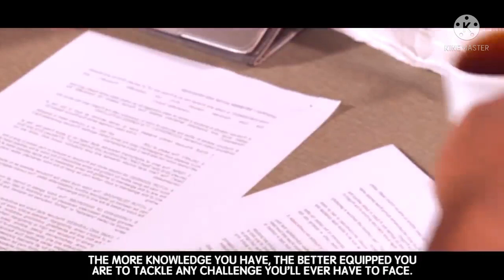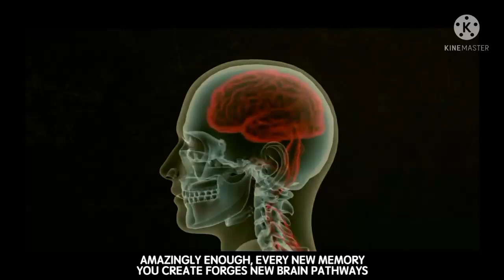5 Habits of Successful People || Powerful Habits Which Will Make You Millionaire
In this video we will talk about 5 Habits of Mentally Strong People. If you want to become mentally strong then watch this video till the end as i have covered 5 Habits of mentally strong people which can change your life.

اس ویڈیو میں ہم ذہنی طور پر مضبوط لوگوں کی 5 عادات کے بارے میں بات کریں گے۔  اگر آپ ذہنی طور پر مضبوط بننا چاہتے ہیں تو اس ویڈیو کو آخر تک دیکھیں کیونکہ میں نے ذہنی طور پر مضبوط لوگوں کی 5 عادات کا احاطہ کیا ہے جو آپ کی زندگی بدل سکتی ہیں۔

इस वीडियो में हम मानसिक रूप से मजबूत लोगों की 5 आदतों के बारे में बात करेंगे।  अगर आप मानसिक रूप से मजबूत बनना चाहते हैं तो इस वीडियो को अंत तक देखें क्योंकि मैंने मानसिक रूप से मजबूत लोगों की 5 आदतें शामिल की हैं जो आपकी जिंदगी बदल सकती हैं।